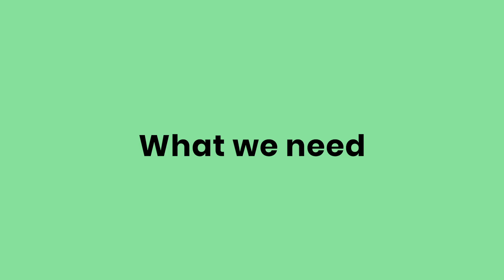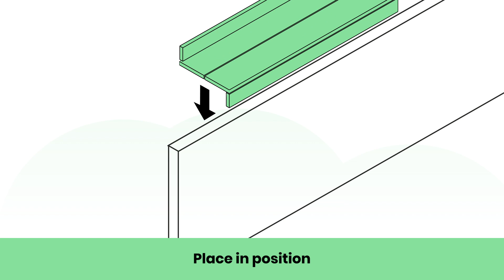Balkonbar wallversion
Video made by:
Roos Oosterbroek and Denise Pronk: @